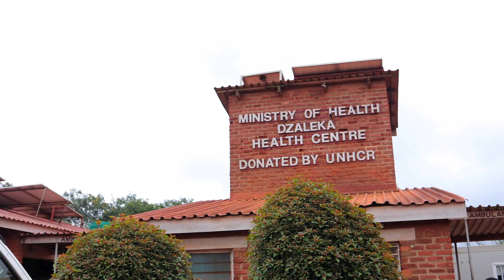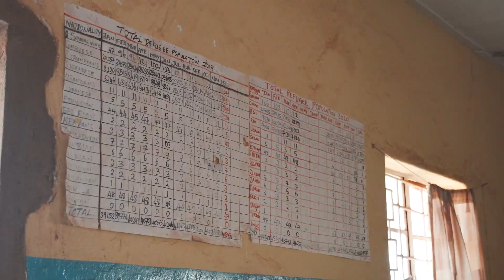Union College update, April 2023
Watch an outstanding teacher at work, see the dramatic change in the Dick Building amphitheater, and observe the difference that students are making in Malawi, Africa. Also, find out more about a proposed name change for the college.